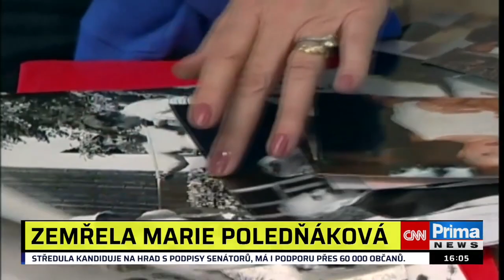Zemřela Režisérka Marie Poledňáková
Ve věku 81 let v úterý zemřela po dlouhé nemoci filmová režisérka Marie Poledňáková, autorka řady mimořádně populárních filmových a televizních komedií. Informaci poskytla médiím rodina prostřednictvím společnosti Falcon, která její filmy v minulosti distribuovala.
„S hlubokou lítostí a smutkem vám oznamuji, že dnes 8. listopadu 2022 v dopoledních hodinách zemřela paní Marie Poledňáková. Odešla v klidu, uprostřed rodinného kruhu. Během svého bohatého života se zapsala nesmazatelně do paměti milionů českých filmových i televizních diváků všech generací. Jménem rodiny předem děkuji všem za respektování soukromí. Informace o místě, čase a způsobu rozloučení s Marií Poledňákovou budou včas zveřejněny,“ uvedl za společnost Falcon její ředitel Jan Bradáč.

Režisérka komedie století
Do srdcí diváků se zapsaly především ty s dětskými hrdiny, mezi nimiž se komedie S tebou mě baví svět stala komedií století.Poledňákovou ale už předtím proslavily televizní komedie s Tomášem Holým Jak vytrhnout velrybě stoličku a Jak dostat tatínka do polepšovny. V posledních letech své kariéry získala popularitu filmy Líbáš jako Bůh (2009) a Líbáš jako ďábel (2012).

Vedle filmařiny se věnovala také aktivnímu psaní. Velká část filmů má i knižní podobu. Knihy se dosud velmi dobře prodávají.